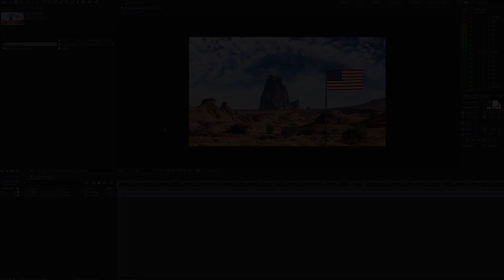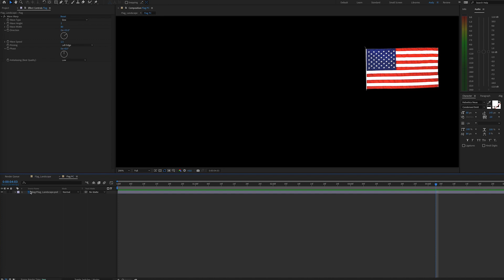After Effects Tutorial - Wave Warp for Flag Motion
Wave Warp is a tool with many uses, and one such use is to make a flag appear to wave in the wind. While it is debatable if this is the best effect to use in this instance, I want to show you how it would be done.

I've taken a graphic from Envato Elements into Photoshop, and then separated the flag from the background layer (although I’ve kept some of the rope from the pole with the flag). Then, I filled in the background behind the flag on the background layer. Once the composition is brought into After Effects, apply Wave Warp, a Distort effect, to the flag layer.

The Wave Type has many selections. Some are very random, like noise. Some are fluid, like Sine wave. And some are more jagged. Use Sine for the flag. Play around with Wave Height, Wave Width, Direction, and Wave Speed until you get a movement to your liking.

Set Pinning to Left Edge in this case, since the flagpole is on the left. However, we have a slight problem. The left side of the flag is still moving more than we’d like. Wave Warp is pinning the edge of the layer, not the flag itself. To fix this, precompose the layer. Open the precomp and drag the flag all the way to the left of the composition. Then, go back to the main comp and bring the flag over to its normal position on the flag pole.

Now the flag is moving as it was, but the left side movement is restricted moreso than before.